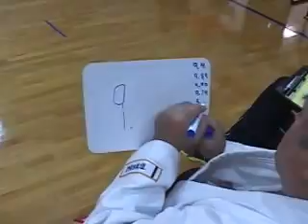!st Annual BLACK TIGER WARRIOR'S OPEN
A highlight video of our first Hwa Rang Do tournament held in Cincinnati, Ohio; the BLACK TIGER WARRIOR'S OPEN.